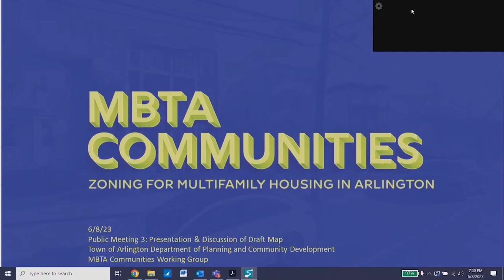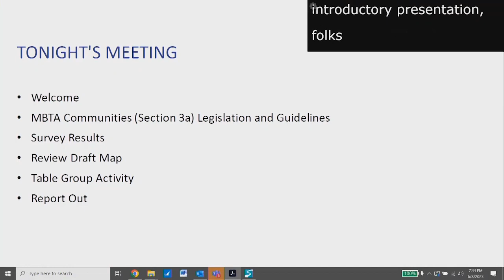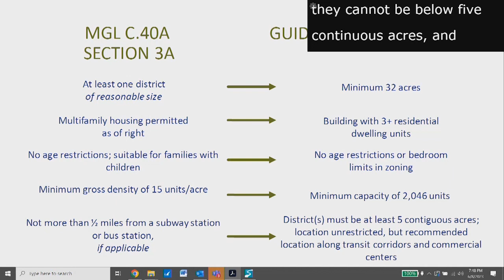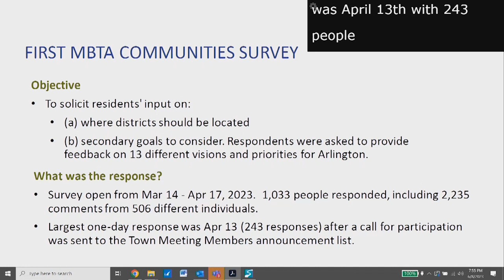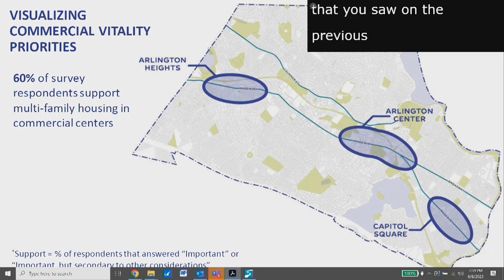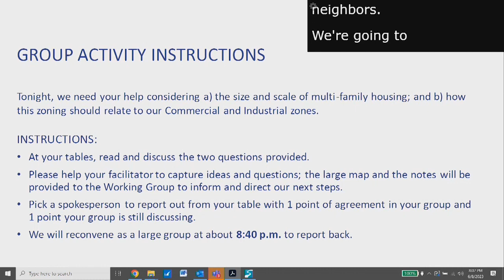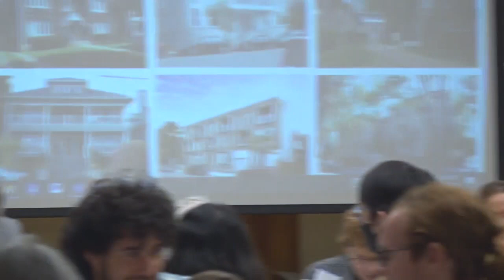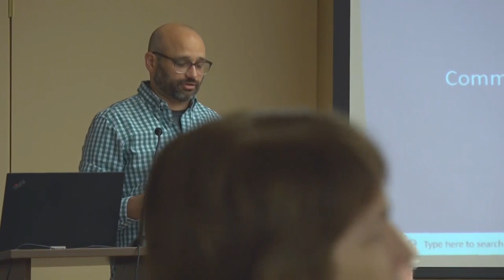MBTA Communities: Public Meeting and Presentation of Draft Map - June 8, 2023